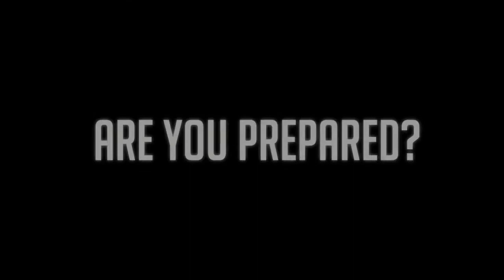Battlefield 4 - PREPARATION Montage By Xerator [Submission]